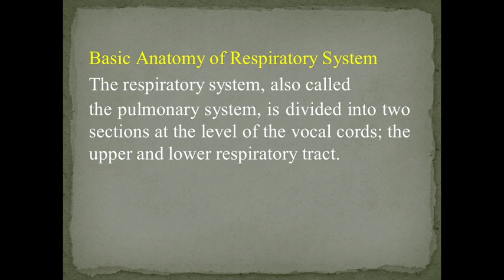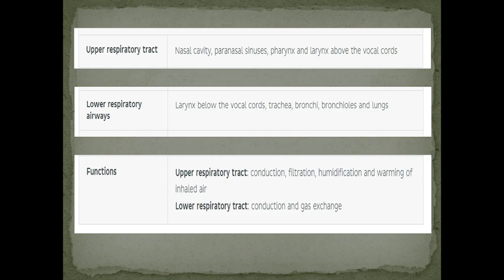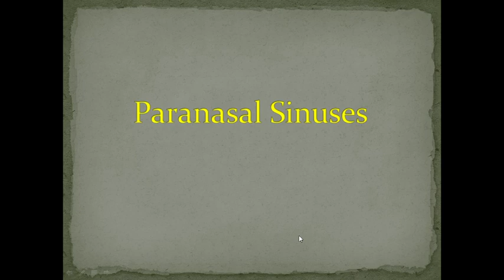Anatomy of Respiratory system with Diagrams. Urdu | Hindi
In this video I  gonna tell you about Medical subjects lectures which guide and help you in your study and also make your study interesting Develop your confidence
My channel is about Medical subjects I am radiologist I will guide you with full of correct information